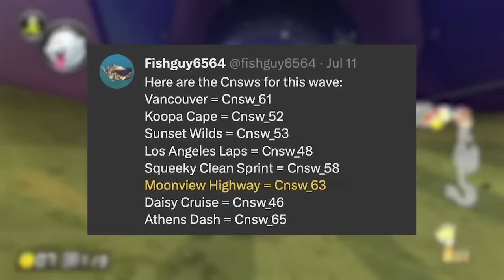PREDICTING WAVE 6 of the Mario Kart 8 Deluxe Booster Course Pass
Giving my predictions and speculations for the wave 6 DLC in the Mario Kart 8 Deluxe Booster Course Pass.

Timestamps:
0:00 Introduction
1:58 Dream predictions
4:29 Track predictions
13:23 Datamine prefix leak
14:10 Character predictions